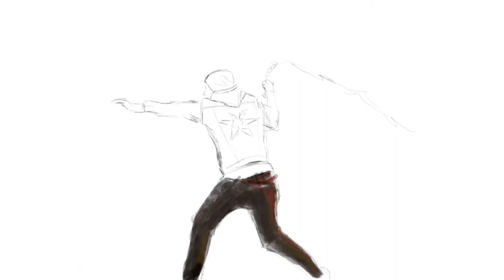Speed Painting INFAMOUS SECOND SON - Digital Art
I speed paint infamous second son using the adonit jot touch 4 with procreate app in the ipad.